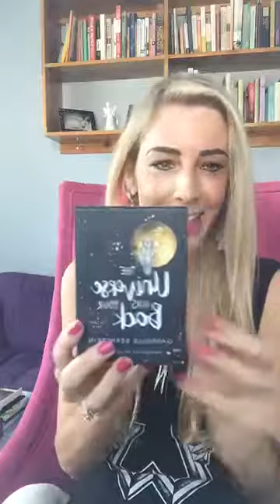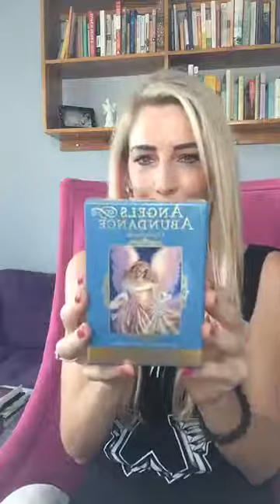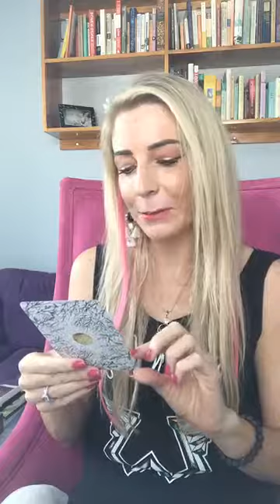How To Channel Your Energy Into Your Soul's Purpose!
At the end of the day, do you feel your energy went into things that do not ultimately matter?  Or do you wish you had more energy to put into what your true purpose is in this world?  What lights you up?  What are you excited about?  This video talks about how to put your energy into those things!